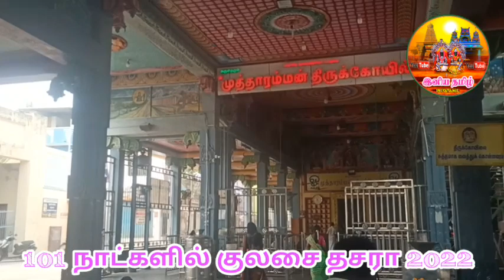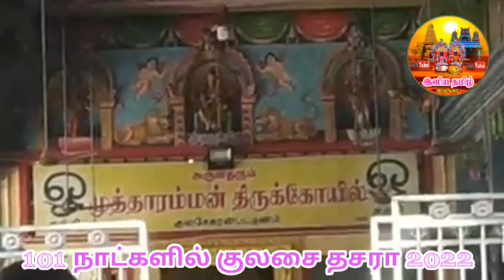101days to go | Kulasai Dasara 2022 Viratham Tips | தசரா விரதம் கலையாமல் இருக்க கவனிக்க | IniyaTamil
உலகப்புகழ் பெற்ற குலசேகரன்பட்டினம் (குலசை) அருள்தரும் ஸ்ரீ ஞானமூர்த்தீஸ்வரர் சமேத ஸ்ரீ முத்தாரம்மன் திருக்கோவில் தசரா பெருந்திருவிழா 05/10/2022 தசரா ஆட்டம் 101நாட்களில் ஆரம்பம் தசராவுக்கு மாலை போட்டு விரதம் துவங்கும் தேதிகளின் பட்டியல் அட்டவனை மற்றும் விரதம் இருப்பது பற்றிய சில தகவல்களை  உங்களோடு பகிர்ந்துகொள்வது @இனியதமிழ்  சிவகுமார் கனேசன்
In this latest Iniya Tamil Sivakumar G video Kulasekaranpattinam (Kulasai) Blessed Sri Gnanamurthyswarar Sametha Sri Mutharamman Temple (Kulasai Sri Mutharamman Thirukoil) dasara festival 2022 few months only 101days for dasara start and also kulasai dasara 2022 viratham starting dates schedule details and how control your self on viratham following days